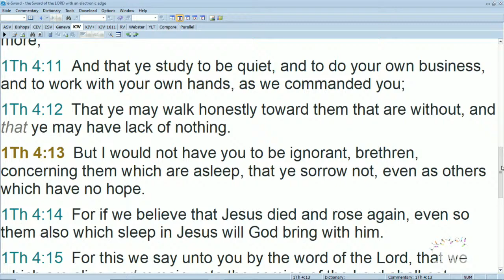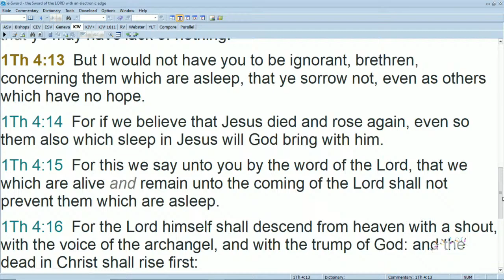12102023AM - Pat Boulton - Things That Are Not a Mystery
12102023AM - Pat Boulton - Things That Are Not a Mystery